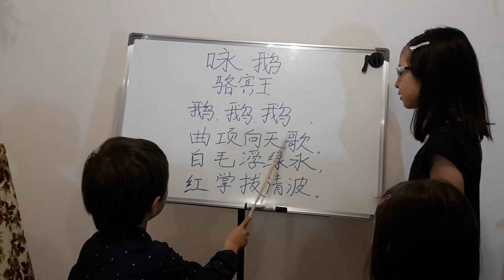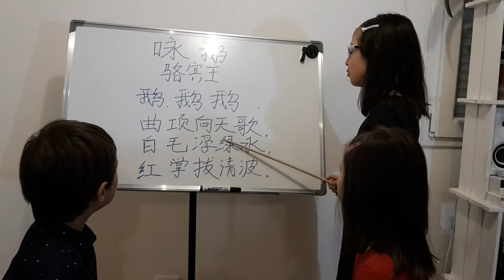在法国的小孩学唐诗(咏鹅), Jade, Ambre et Maxime, apprendre un poème chinois. 8